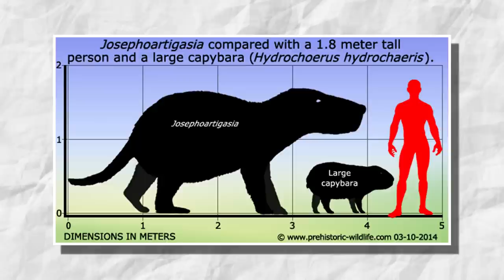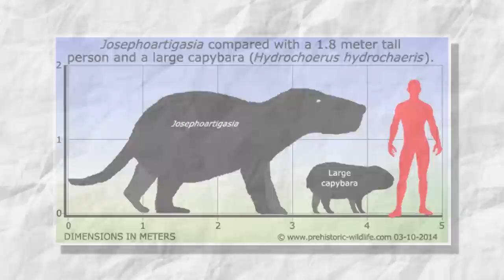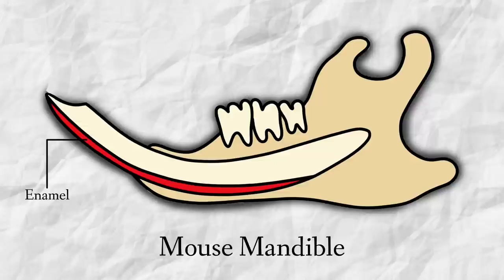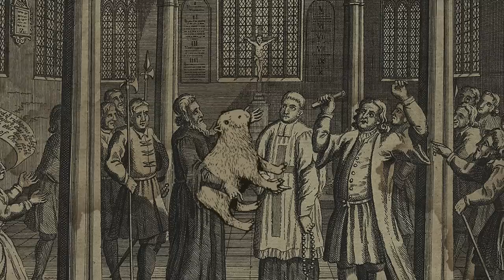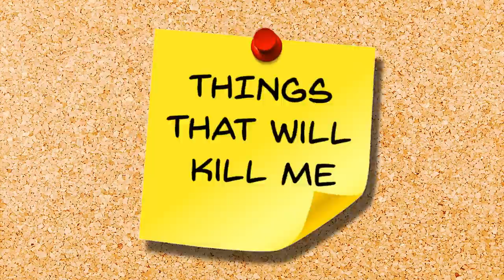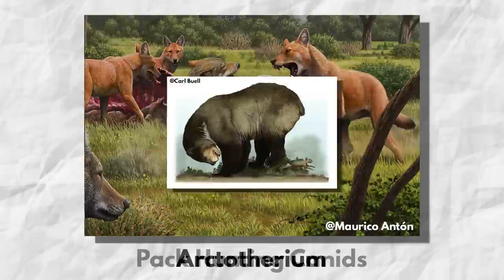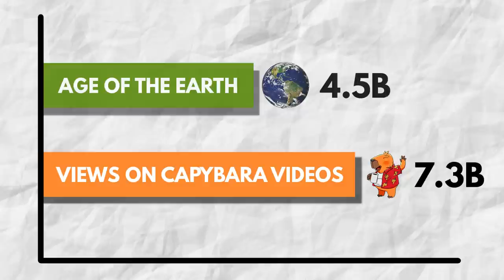We Don't Deserve Capybaras || Zoology Deep Dive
Welcome to the first episode of Happybara!
Capybaras are pretty cool animals. Between their chill personality, infinitely growing teeth and freaky webbed toes, what's not to love? Today, Professor Happy will be taking you on a deep dive and teaching you everything you'd want to know about god's chosen rodent. Yayyy Zoology!

Sources:

A-Z-animals
San Diego Zoo
Rainforest Alliance
Alderton, David. “Rodents of the World.” UK: Blandford A Cassell Imprint 1996
Froberg-Fejko, K. Give a rat a bone: satisfying rodents' need to gnaw. Lab Anim 43, 378–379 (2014).
Bocqentin, J.; Melo, J. (2006). "Stupendemys souzai sp. nov. (Pleurodira, Podocnemididae) from the Miocene–Pliocene of the Solimões Formation, Brazil". Revista Brasileira de Paleontologia. 9 (2): 187–192. doi:10.4072/rbp.2006.2.02.
Margaritoff, M. (2021, August 06) Meet Purussasaurus, The Prehsitoric Crocodile With a Bite Twice As Powerful As T.Rex.